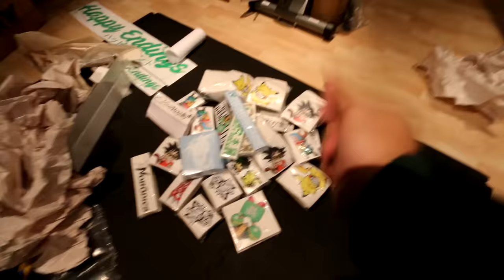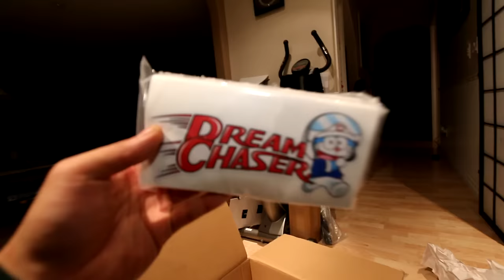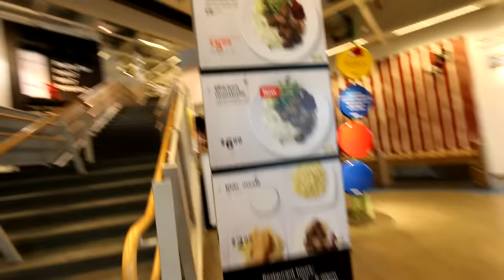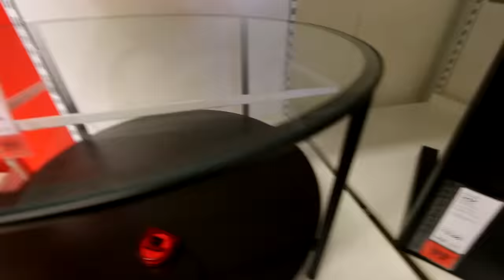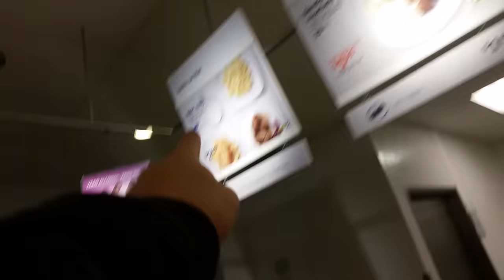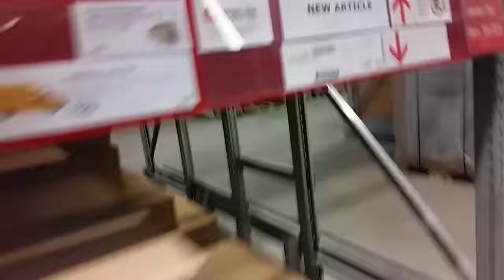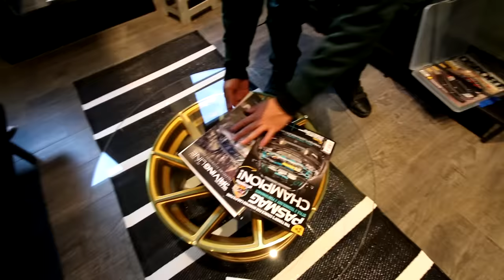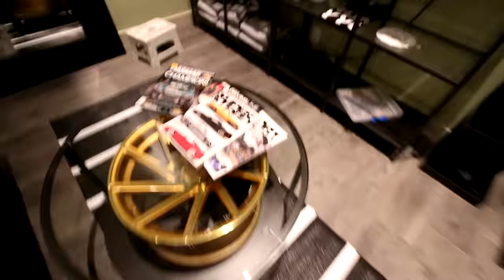No wheel use for it..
Still setting up.. my life that is..

// Our online store (kingsmustrise.com) will be reopening on Wednesday, December 28 at Midnight Mountain Time
(12:00 AM going onto Thursday Dec 29)

Dyalla - Mr Optimistic
Real Smooth
Dyalla - Lovely Girl
Not The King - Make Me Feel